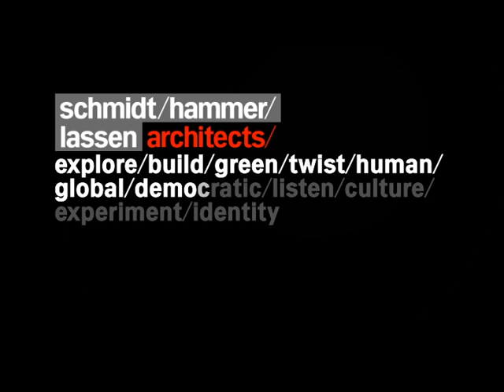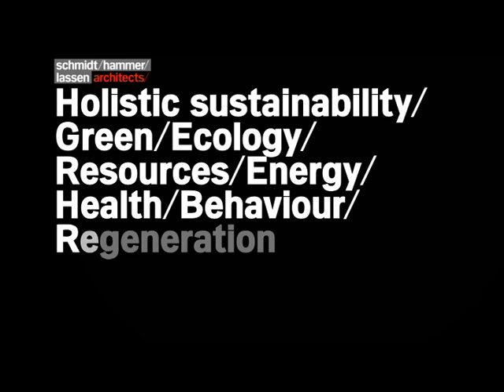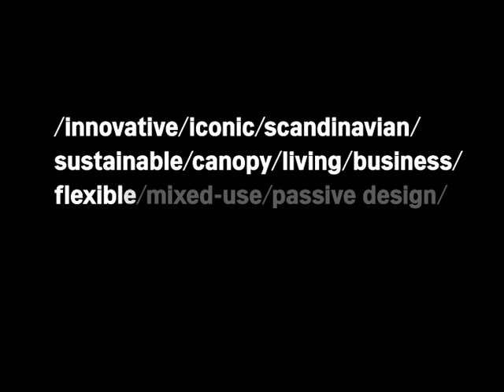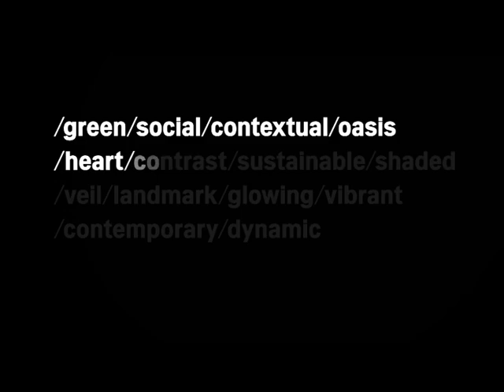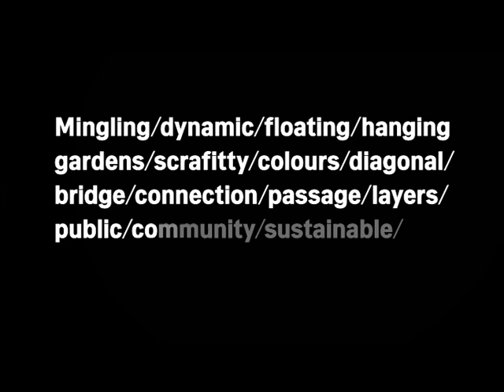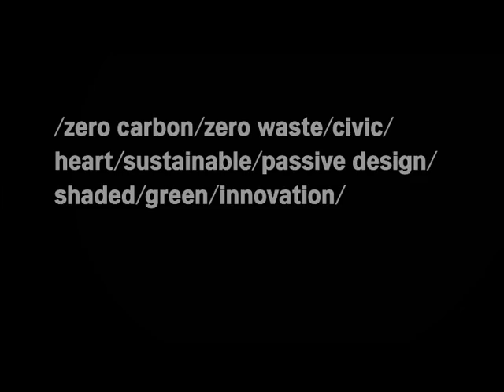sustainable architecture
schmidt hammer lassen architects have created a Green Manifesto that sets out our commitment to developing and realising a holistic concept of sustainability. This is a movie showing som examples of sustainable architecture done by schmidt hammer lasse architects.

Architecture is about creating a better framework for human life and development as well as about considering the nature and resources of the planet from a global sustainable perspective. As architects we do not only have the opportunity but also the responsibility to design a better world.
Sustainability must not solely become a question of CO2 reduction. We consider sustainability from a holistic point of view that considers financial, cultural, and social issues as well as wider environmental aspirations."